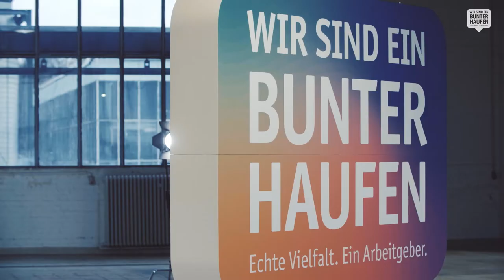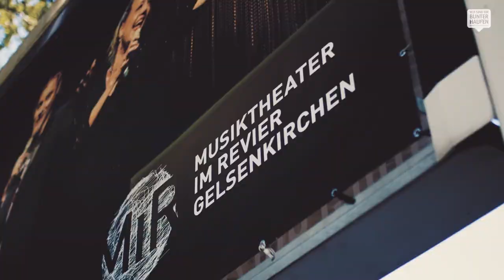Wir sin bunter Haufen: Eva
Eva ist Sozialpädagogin bei der Stadt Gelsenkirchen.